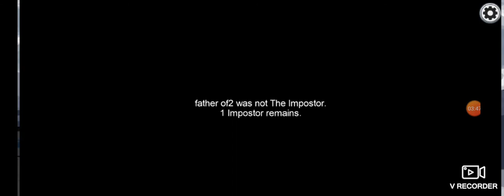Among us with my friend (KitKid)